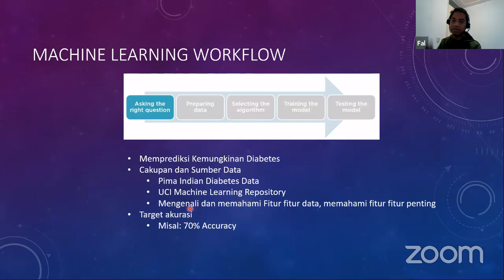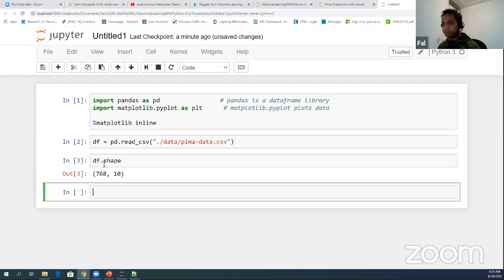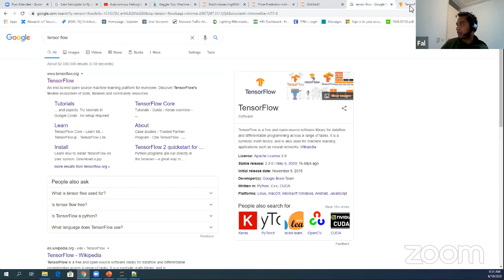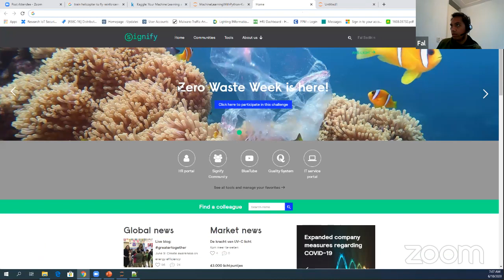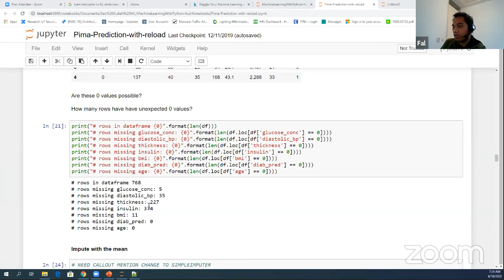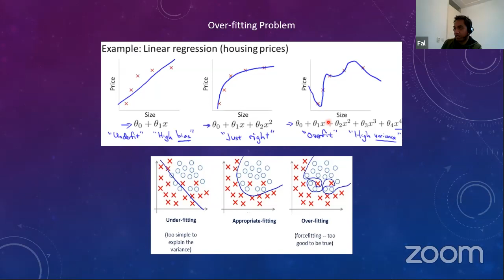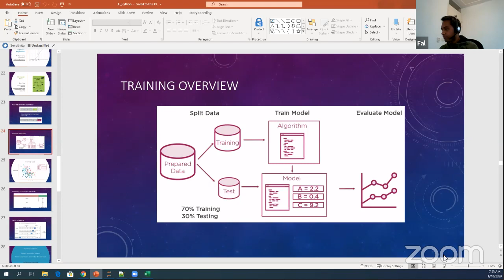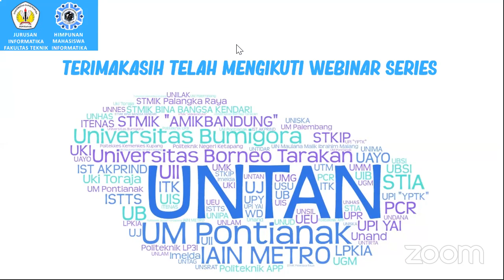Webinar Machine Learning System With Python 2020